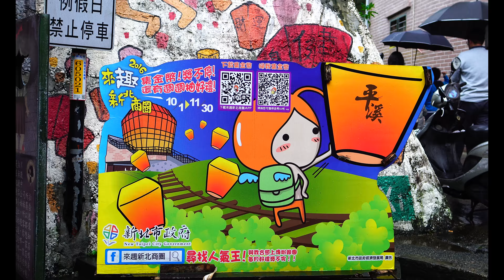九份嫌不夠，十分最幸福！跟小芝一起玩瑞芳平溪～歐華酒店The Riviera Hotel包車住房專案！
這條台北一日遊，是外地人和觀光客第一次來都會走的路線~
經典到不行的美景，每次來都有不同的感受~(點頭如搗蒜)

你喜歡這裡嗎?你吃過哪些美食?快在下面留言告訴小芝吧^0^

山海一色總是看不膩的--九份山城
氣勢滂沱充滿靈氣的--十分大瀑布
帶著希望寄託在天燈的--平溪車站
台北優雅漂亮的綠建築--歐華酒店